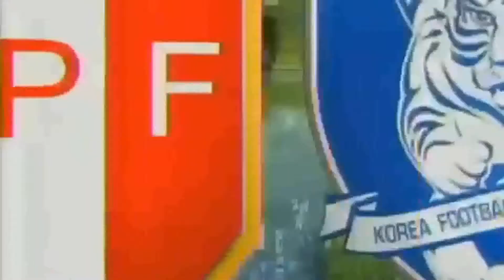Corea del Sur 0-0 Peru | Amistoso Internacional | 14-08-2013